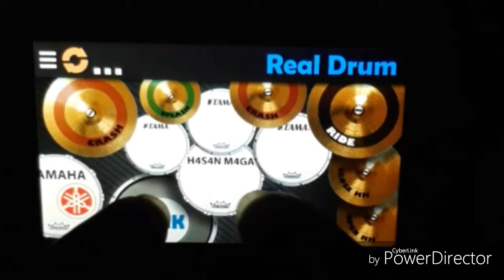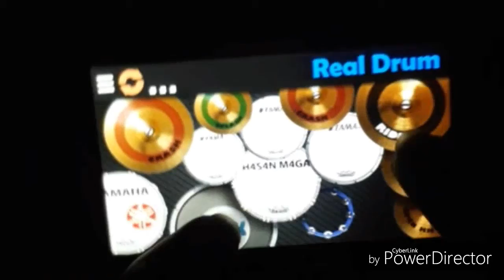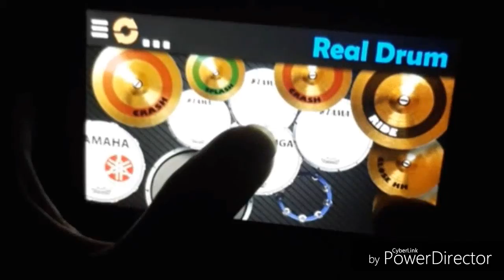Real drum DESPACITO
Real drum